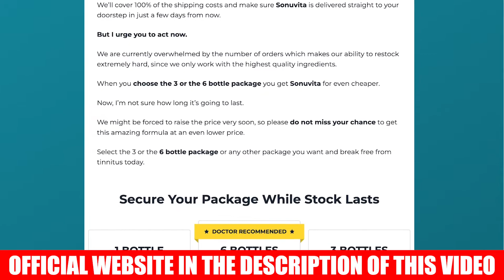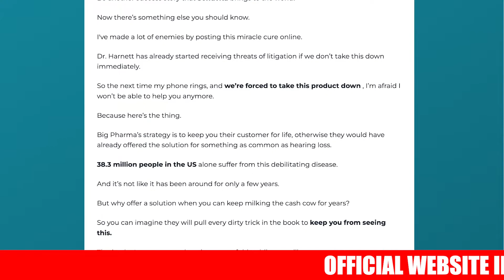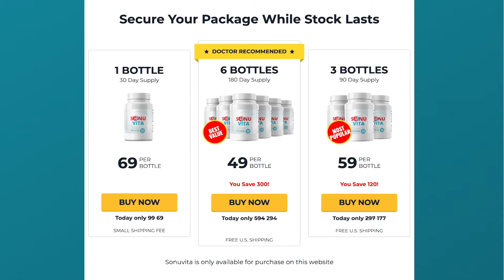SONUVITA REVIEW - ⚠️DOES SONUVITA WORK?⚠️- SONUVITA REVIEWS - Sonuvita Supplement Review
What is Sonuvita?
Sonuvita pills is a dietary supplement designed to improve the health of your ears. It is made with natural ingredients that can nourish your ears and brain. Sonuvita capsule the natural ingredients complement each other to enhance the effects of the supplement. Sonuvita supplement does not use artificial ingredients or preservatives

Does Sonuvita Work?
The ingredients that Sonuvita capsules has can help improve your hearing and anxious system while boosting your brain’s performance. It does this by nourishing your cells, nerves and tissues and ensuring they are healthy. Some ingredients have anti-inflammatory qualities that eliminate any infection around the ears.

Sonuvita Review - Sonuvita Benefits:
• Sonuvita supplement improves blood circulation
• Calms nerves, combats depression and anxiety
• Reduces ear pain and headache
• Sonuvita Supplement Review supports cell restoration
• Provides the brain with a sufficient amount of oxygen, thus improving overall brain performance

Sonuvita Reviews - Sonuvita Ingredients:
-St-John’s Wort
-Ginkgo Biloba
-Acetyl L-Carnitine
-Water Hyssop
-Vinpocetine
-Huperzine

Sonuvita Where to buy? Sonuvita Price?
Sonuvita supplement Reviews can be purchased on the official website, where you will find the original product with quality and also the lowest market price.

00:00 - Introduction of Sonuvita Review
00:25 - Important Alerts - Sonuvita Supplement
00:39 - Sonuvita Official Website
00:57 - What is Sonuvita Supplement Reviews
01:05 - What happens when you use Sonuvita Reviews
01:40 - Best way to take Sonuvita Supplement Review
02:05 - Sonuvita Side Effects